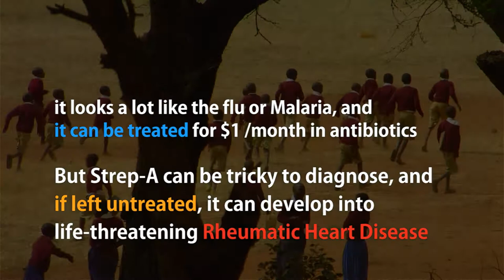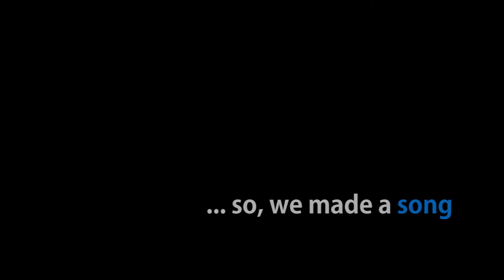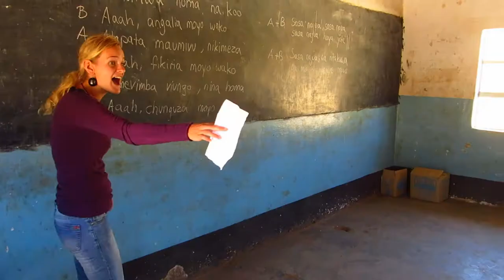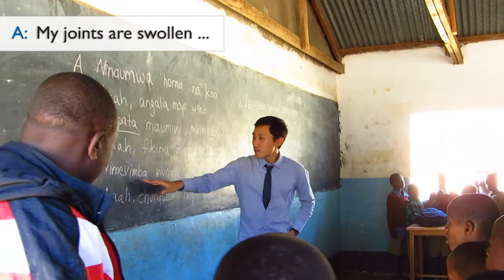Moyo Wetu (Our Heart)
In 2012, Bienmoyo Foundation screened more than 7000 schoolchildren in the rural Mbulu District of Tanzania for various health conditions, with an emphasis on primary prevention of Rheumatic Heart Disease by diagnosing and treating Strep-A infection.

Strep-A is a simple infection that looks a lot like the flu or Malaria. It costs just dollars a month to treat, but if not properly diagnosed and treated, there is a chance that it can lead to Rheumatic Heart Disease which damages heart valves and can lead to heart failure by the teens and 20s of a person's life.